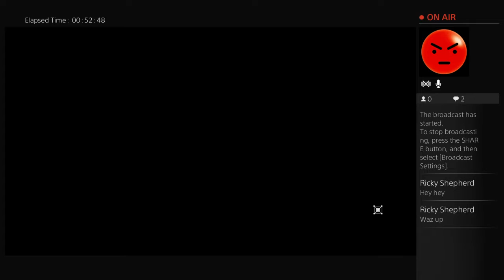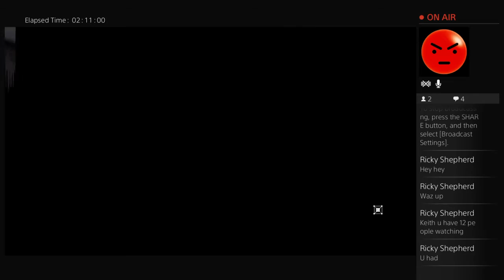Ultimate zombie survival